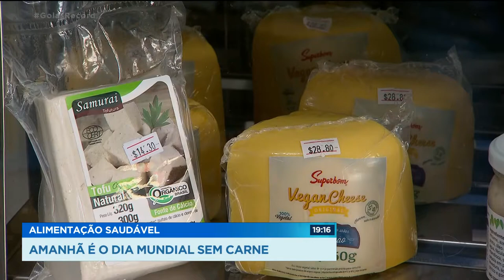ALIMENTAÇÃO SAUDÁVEL: AMANHÃ É O DIA MUNDIAL SEM CARNE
E COM PREÇO DESSE JEITO, ESSE É UM BOM MOMENTO PRA GENTE PENSAR EM CORTAR A CARNE DO CARDÁPIO.